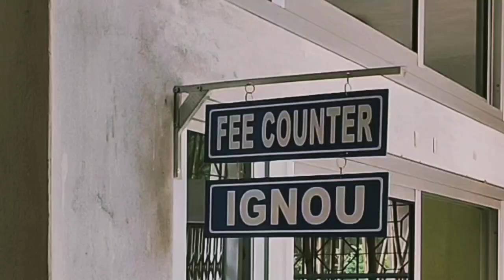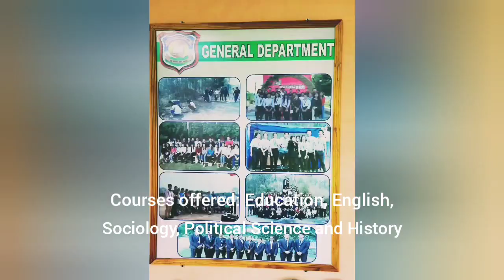St. Xavier College, Jalukie: A Campus for Excellence!